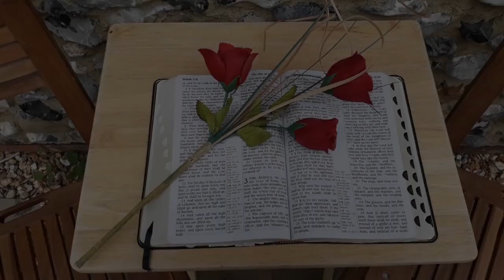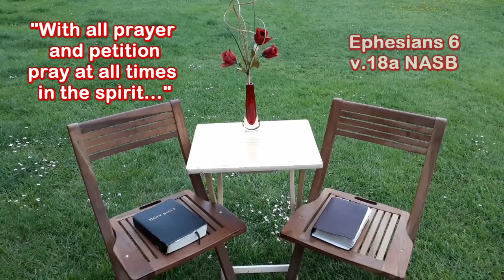Couples: "The Missing Link to Love" with Judy and Larry (from ch. 13 of If You Love Me, Show Me")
Here is the “missing link” when you feel that something is missing in your relationship with your significant other.  Please, please…..couples, give this one a listen, because if you can implement this in your conjugal “tool box”, your union is clad in God’s power.  God bless, your servant in Jesus, Larry